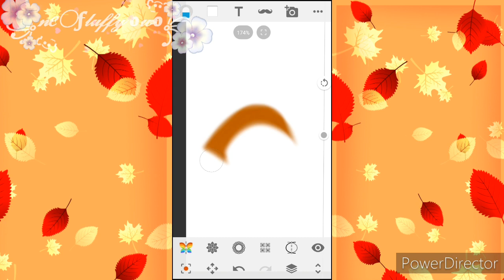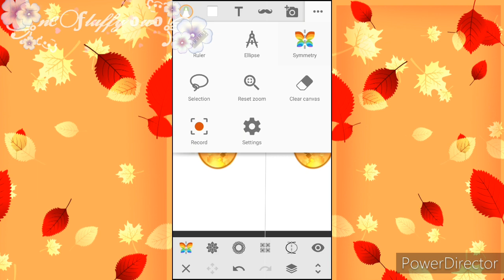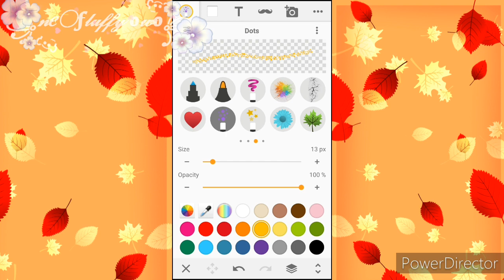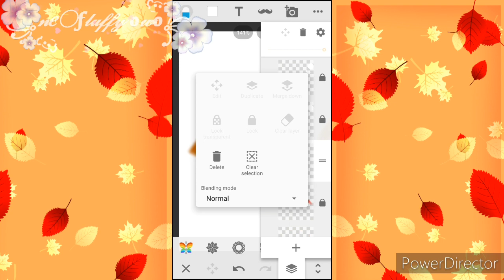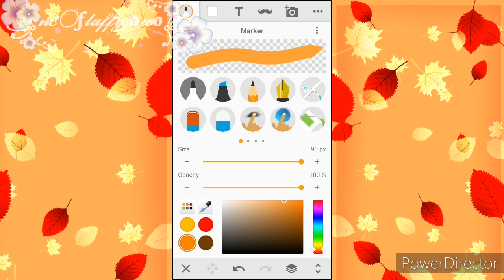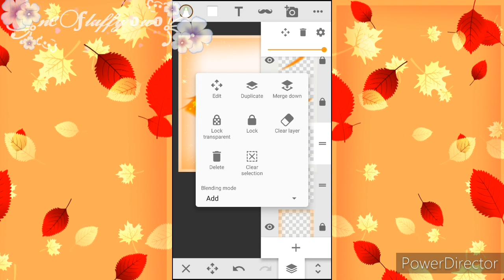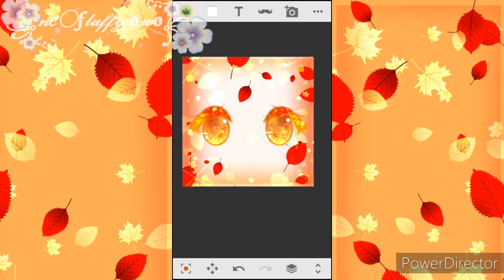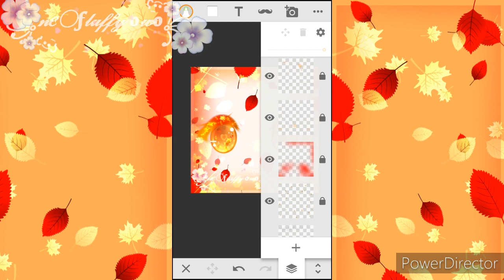♡ SPEED PAINT ♡ | 🍁🍂autumn eyes 🍂 🍃 | ♡ drawing eyes ♡/ Sony sketch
drawings some eyes ^^

●KR feat. Michael Barbera – Sorrow [Bass Rebels Release]